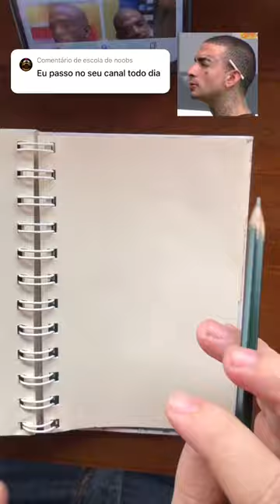Desenhando MC Guimê e pintando com tinta guache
Mais uma pintura pra conta !

Sim, eu pintei o MC guimê apenas pela hype ou polêmica que o nome dele está gerando nos últimos dias ! não sou um consumidor de funk , muito menos de Big Brother, porém pra não saber dessas coisas, só se eu me isolar em uma caverna ! em fim , mais uma pintura em tinta guache , menos uma filha nesse sketchboock!

tá acabando , e quando acabar ,vai ter sketchboock tour no canal !

muito obrigado a todos vocês que estão me acompanhando e fazendo comentários positivos! saibam que leio todos !